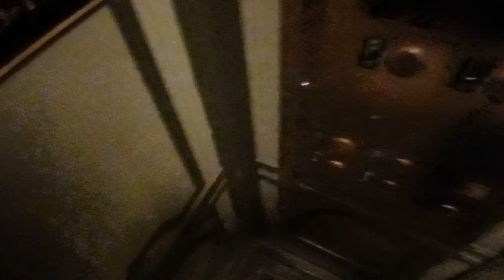Otis traction elevators at Grand Central Terminal (Manhattan, NY)